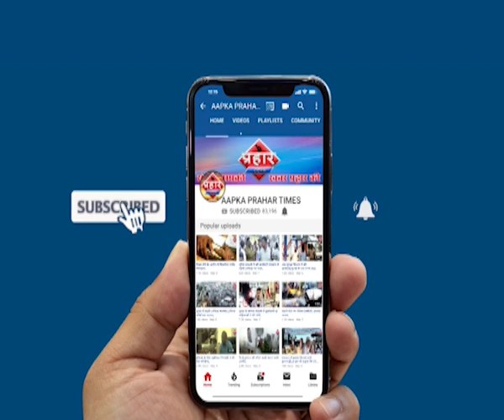ट्राफिक हवलदार को ट्रक चालक ने कुचलने की कोशिश की ।islamuddin khan| Prahar Times -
ट्राफिक हवलदार को ट्रक चालक ने कुचलने की कोशिश की ।islamuddin khan,
ट्रक चालक ने ट्राफिक हवलदार को कुचलने की कोशिश की

हवलदार की बाल बाल बची जान,एक पैर फैक्चर हुआ

लाइसेंस के आधार पर ट्रक चालक की तलाश जारी है,

prahar times